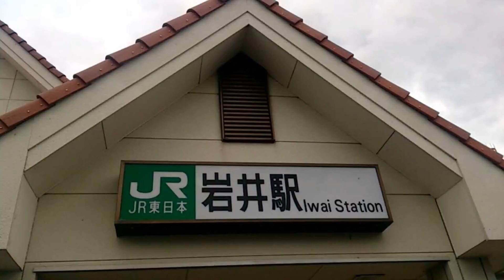グーグルフォト『472』【JR内房線･岩井駅】